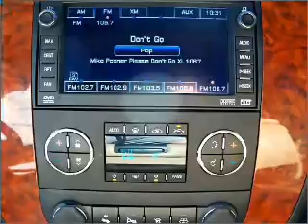2007 Chevrolet Avalanche - Homosassa FL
Year: 2007
Make: Chevrolet
Model: Avalanche
Trim: C1500
Engine: 5.3 liter 8 cylinder 16 valve
Transmission: 4-Speed Automatic
Color: Black
Mileage: 35401
Address:
1275 S Suncoast Blvd